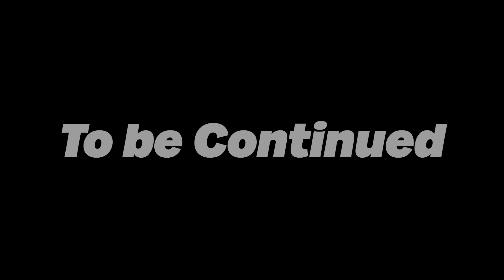A Family Reunited | A Way Out Co-op Part 5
Join Us for Part 5 of Our Play-Through of A Way Out!

➤ Intro & Outro
  Farewell (A Way Out Theme) by Hazelight Studios

➤ Support Me!